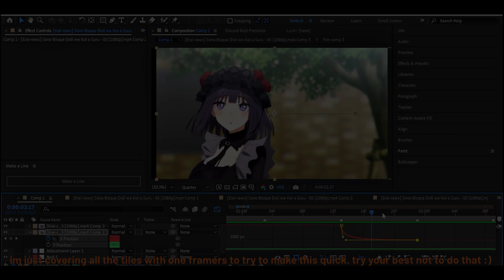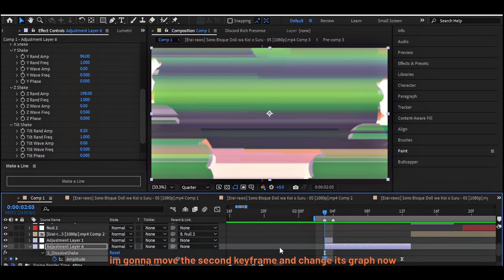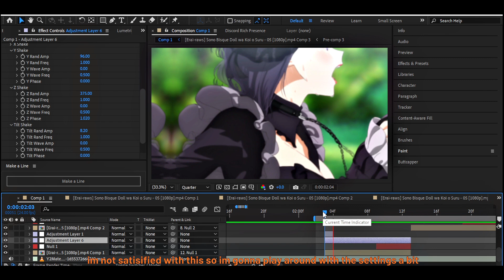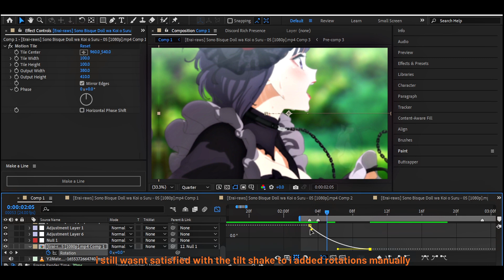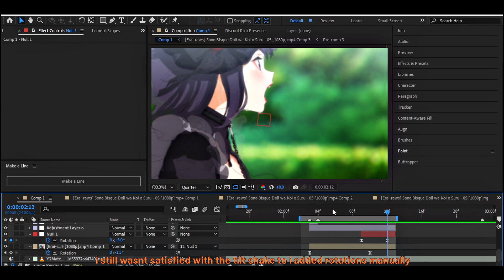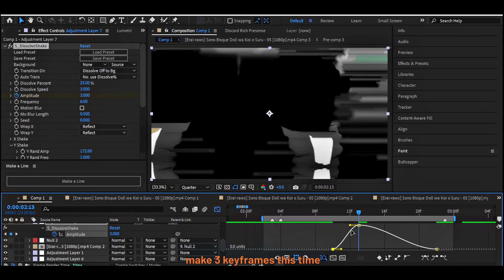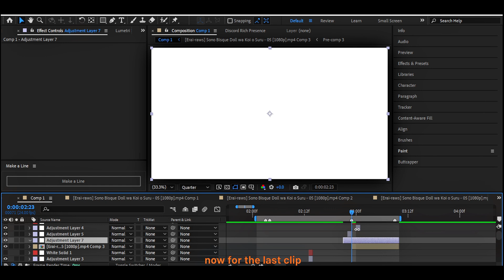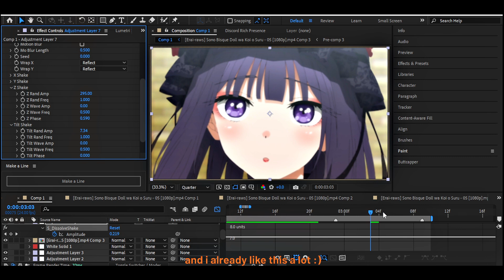Dissolveshake tutorial | How i do my shakes (After effects)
yeah i played with the effect too much but im tryna tell you how the effect works instead of specific values that will only work on some clips

also @kytnkun's tutorial was how i learned dissolveshakes so you can also check him out
but i do a bit different now

0:00 - intro
0:07 - transitions
0:27 - first clip
3:05 - first clip results (final settings)
3:21 - adding rotations manually
4:22 - second clip
6:16 - second clip results
6:27 - last clip
7:24 - results